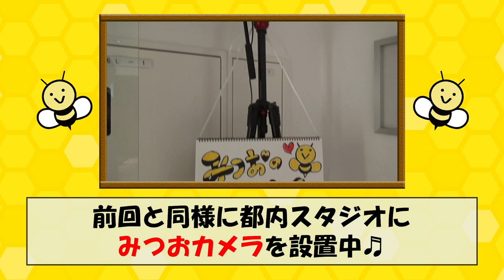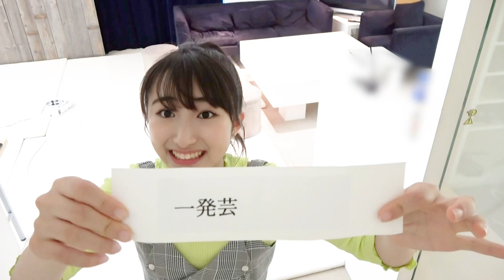みつおの突撃！フリートークコーナー 【後編】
新衣装撮影の現場に定点カメラ、通称「みつおカメラ」を設置！！
トークテーマを引いてもらい語ってもらいました！！
お知らせ
[はちみつロケット初東名阪ツアー H.R.TRIANGLE]

★東京・WOMB
【OA】ユニドル
1部：東洋大学 Tomboys☆
2部：上智大学 SPH mellmuse
【日時】2019年7月21日(日)
1部：open 13:30 / start 14:00
2部：open 17:30 / start 18:00

プレイガイド一般発売中(先着)
【チケット】
◆スタンディング ￥3,500 (税込・入場時1DRINK代別途）
◆ファミリーエリア ￥3,000 (税込・入場時1DRINK代別途）